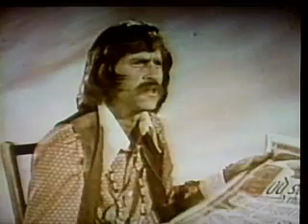Night Flight Psychedelic Poster Reader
Classic Night Flight clip. First part is a psychedelic poster reader, second part is a clip about Vietnam